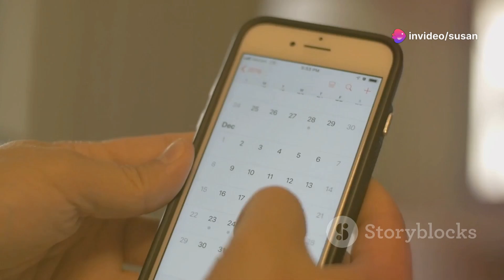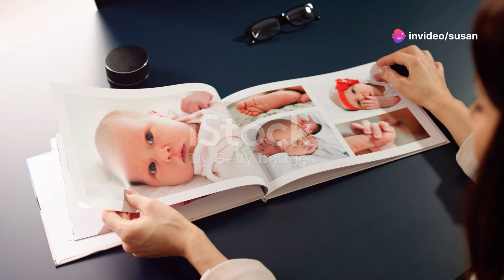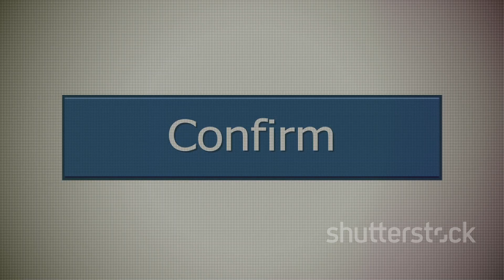My Grief Story: How I Survived Losing Someone Close to Me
Hello everyone, I want to share my personal experience with losing my eldest sister and how I am dealing with grieving and coping with my chronic illnesses.  I pray that this gives someone encouragement to take each day one step at a time.